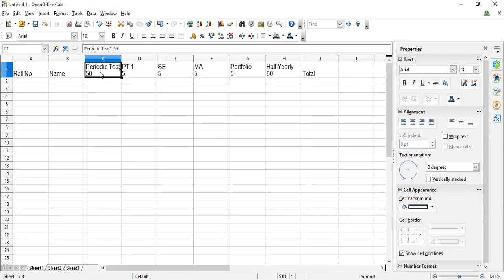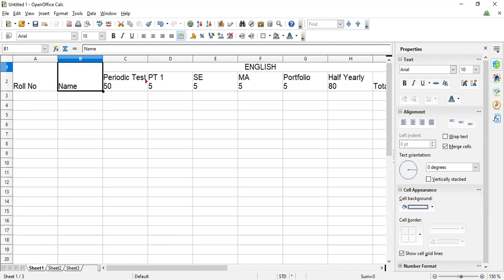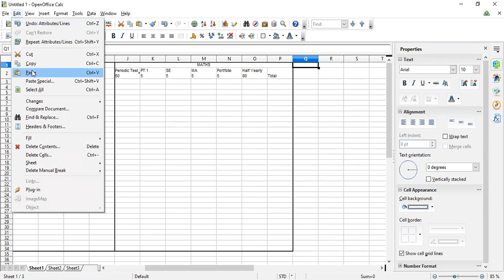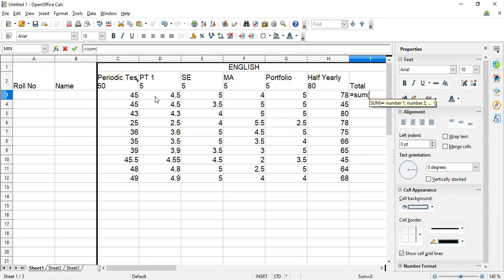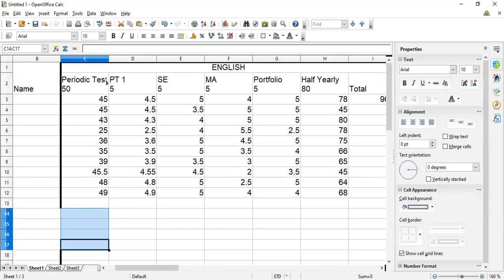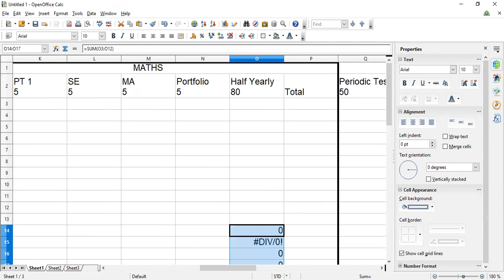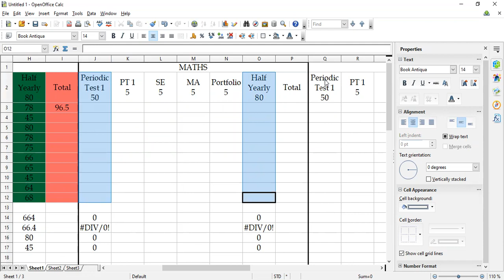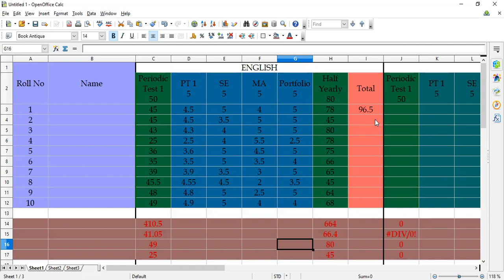23-10-21_Class IX-A_Computer